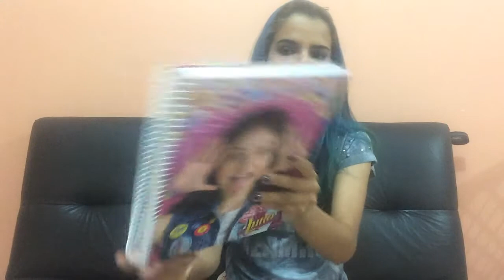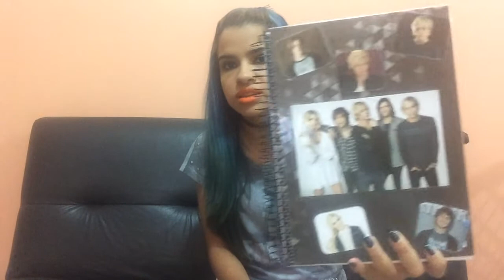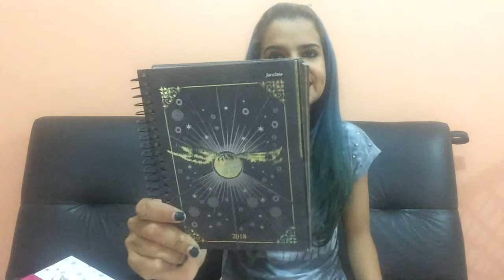Meu material escolar 2018 | Dóris Mello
📲Instagram e Tik Tok- dorismellor5